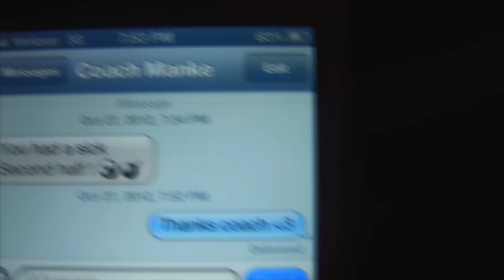PMFC The Movie - | Episode 14 | How We Will Be Remembered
Songs:

Intro: Evans Blue - Bulletproof
Game: Parabelle - Kiss The Flag: The Widow
Game: Feint - Fix You
Outro: Porter Robinson: Spitfire (Kill The Noise Remix)